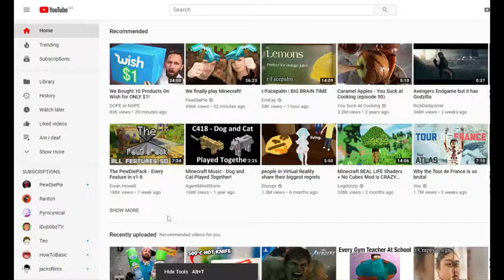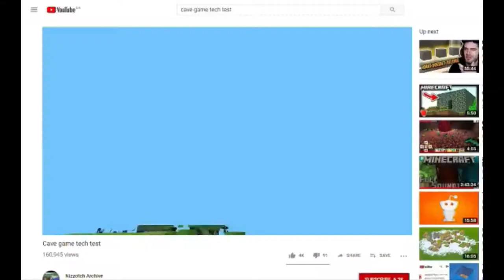Minecraft: Its Such A Fantastic Game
Hello, I know my upload schedule is non-existent, and it will probably remain that way. But i will continue to make videos.

I understand this may be "cringy" to some, and i can totally agree, this is "cringy". Every Minecraft video is just a bit cringy, but that doesnt matter. What matters is MineCraft, a great game, with great music. Dont focus on the cringe, focus on the game.
Because you know what they say. "If you don't play the craft, you don't get the shaft!"